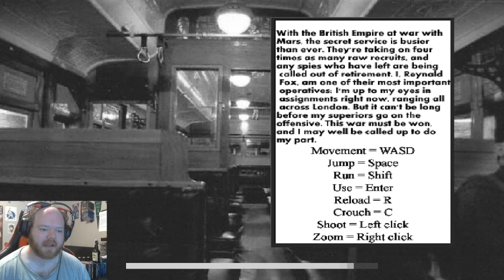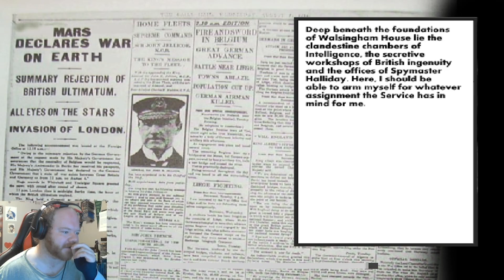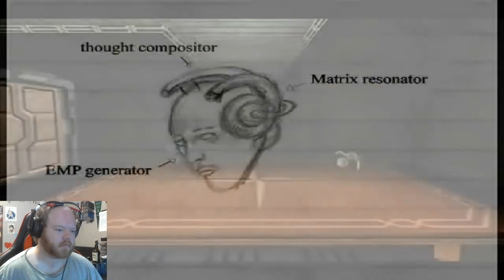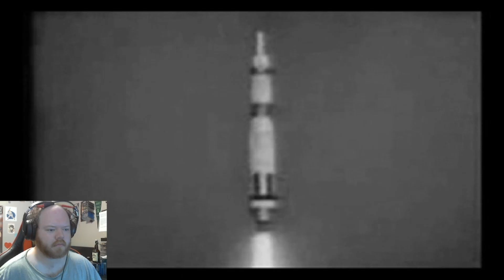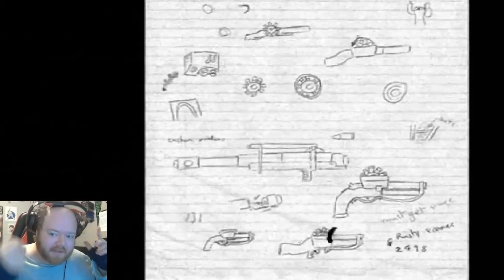The Principality of Mars Part 1 | Series Saturday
This is a really cool FPS Creator game that had a few sequels made for it.